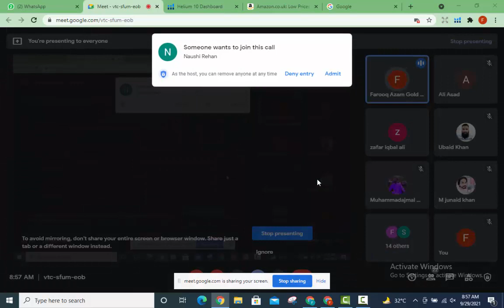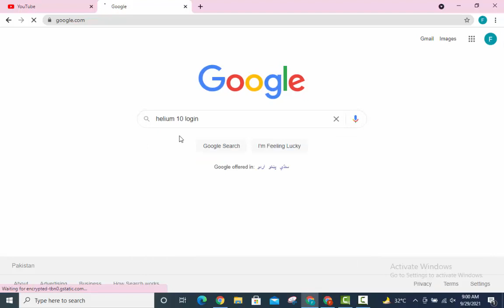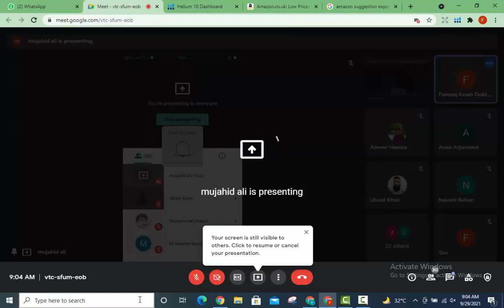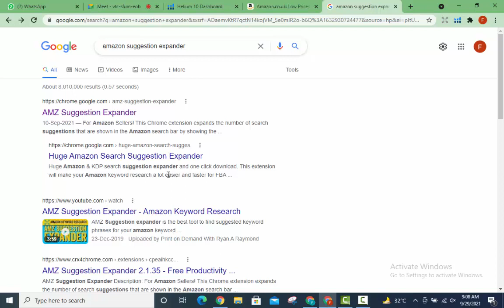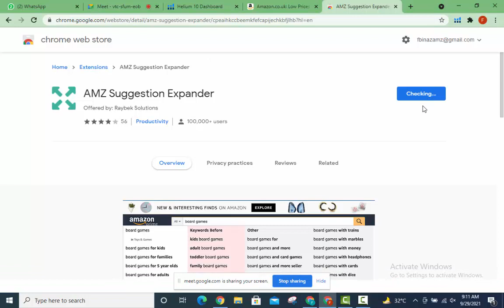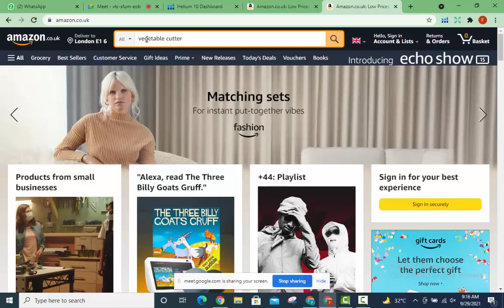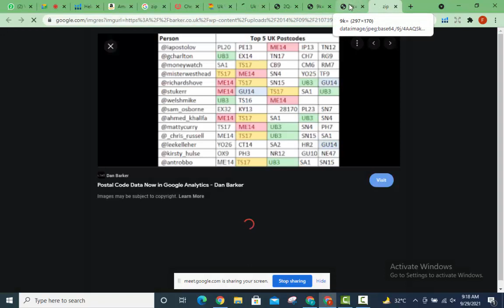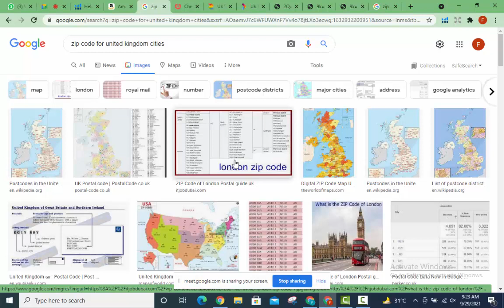Batch 5 Discussion 3 About Hunting Amz Suggestion Expander Helium 10 .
how to use whatsapp in your pc or laptop through whatsap web